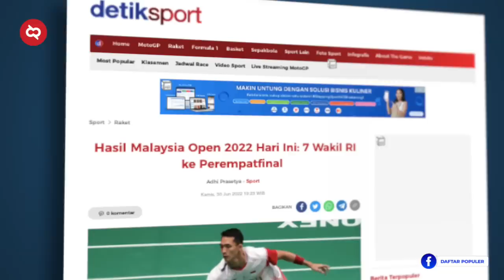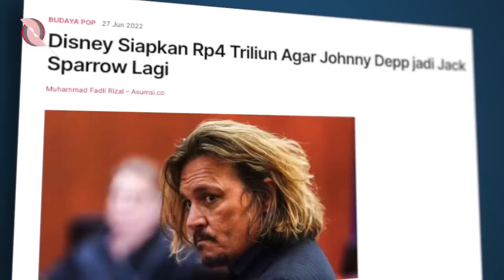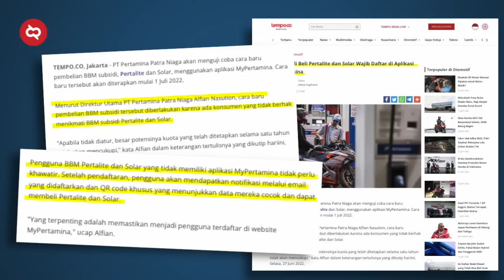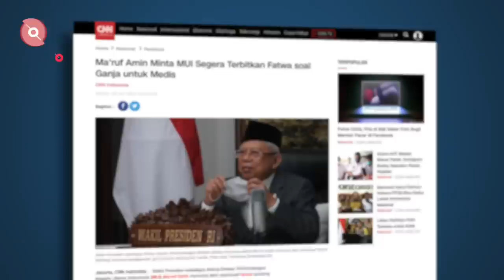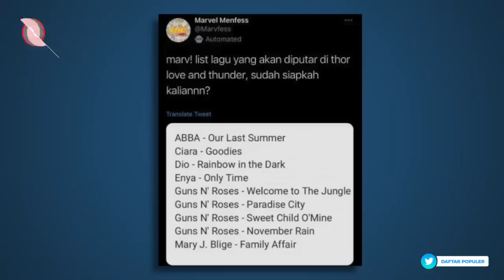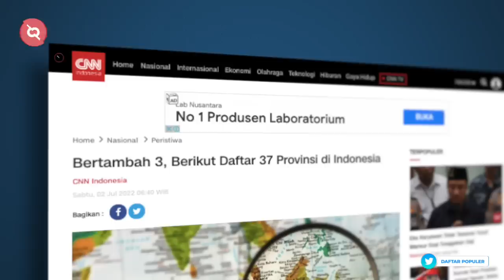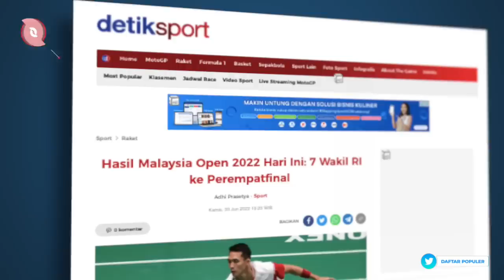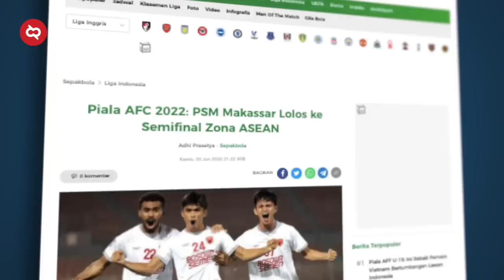Kunjungan Presiden Jokowi Jadi Sorotan Dunia Hingga Warga +62 Viral Nikah Pakai Baju Power Rangers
30 Juni 2022, tujuh wakil Merah Putih yang lolos ke perempatfinal Malaysia Open 2022. Di saat bersamaan, PSM Makassar lolos ke semifinal AFC Cup 2022 Zona Asia Tenggara dengan status juara Grup H.
Presiden Jokowi membeli sapi dari anak yatim dari Sleman, seberat 1,3-1,4 ton, dengan harga sekitar Rp.80 juta. Tiap tahun memang, Presiden membeli sapi di tiap Provinsi untuk dibagikan kepada warga. Dan sekarang bertambah dong berarti sapinya, karena Provinsi di Indonesia telah bertambah menjadi 37 Provinsi. Ini cuma beberapa dari semua kabar hangat dalam sepekan.